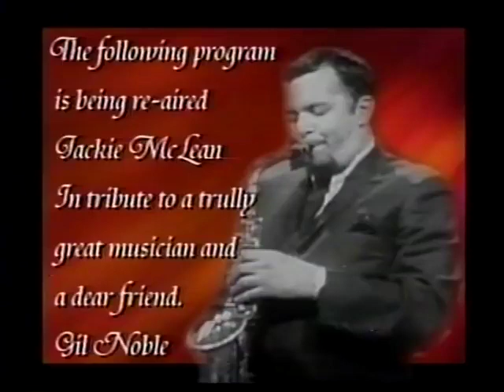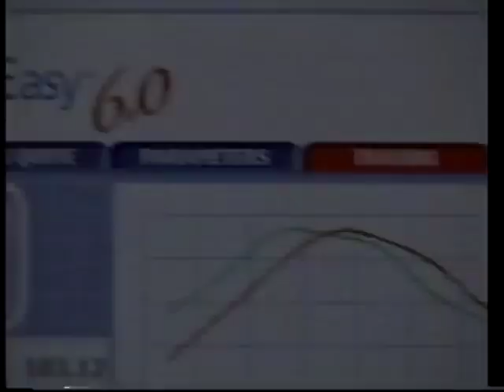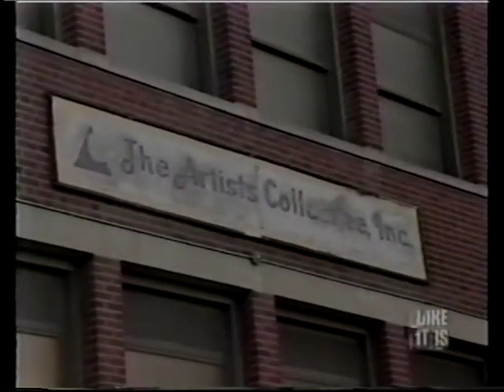JACKIE McLEAN Conversation with Gil Noble For ABC NY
Jazz legend Jackie McLean talks about growing up, living and playing jazz in Harlem in the fifties and later.